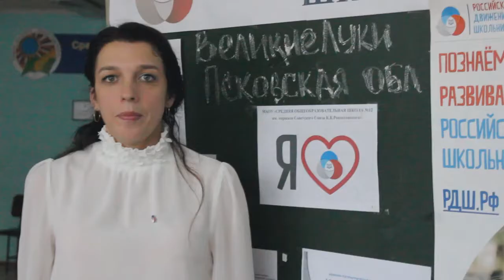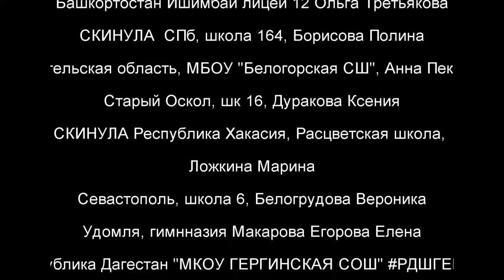“Всероссийский флешмоб педагогов "С днем рождения, РДШ!"